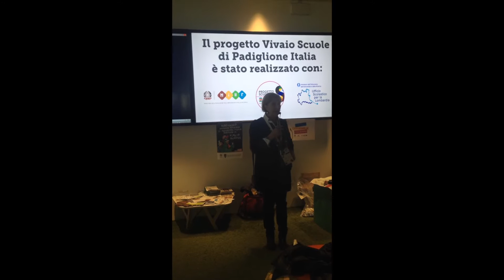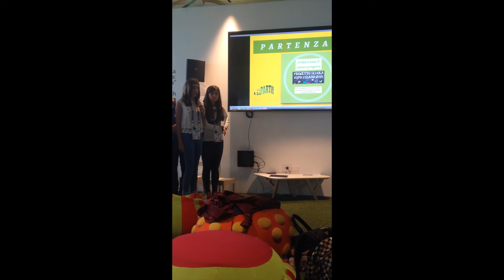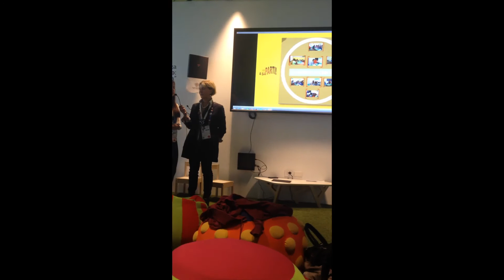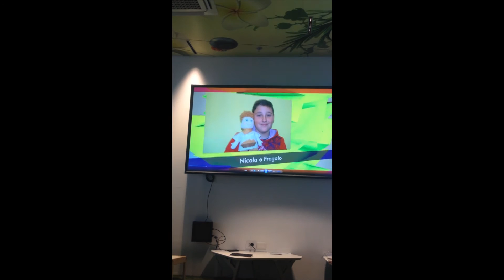Vivaio scuole Expo 2015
"ASaParti!" - progetto premiato dal MIUR - 2D e 2 H scuola sec I grado - a.s. 2014/15